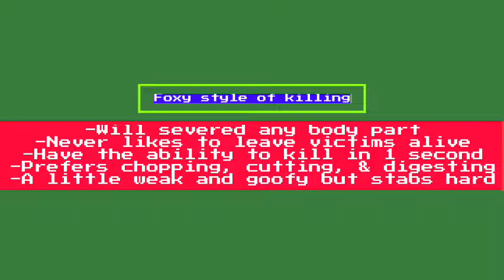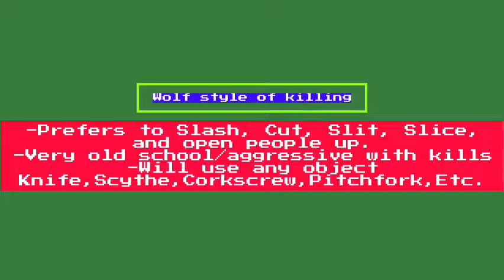Klouse A24 2015 Outbreak 6 (ENDING CREDITS)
This took me a long time to edit throughout the day. It took me months, please also support it, I worked hard on this.